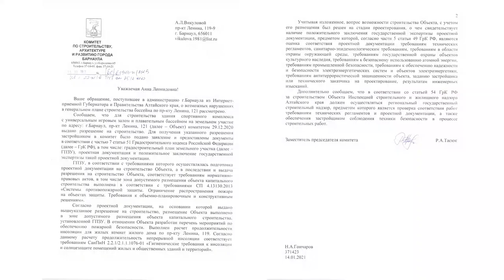Будущий спорткомплекс в Барнауле уже стал головной болью жителей домов на Ленина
У моста на Новом рынке строят спорткомплекс за 300 миллионов рублей. Ради него снесут заброшенную после пожара двухэтажку, которая давно стала убежищем для асоциальных элементов. Жителям дома по соседству нужно бы радоваться: теперь им откроется благополучный вид из окон, но они боятся, что вида не будет вовсе. По их мнению, будущий комплекс до пятого этажа закроет всю панораму для нескольких квартир.